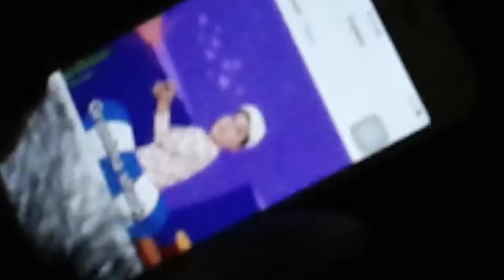Seeing power rangers pt 2. 2018